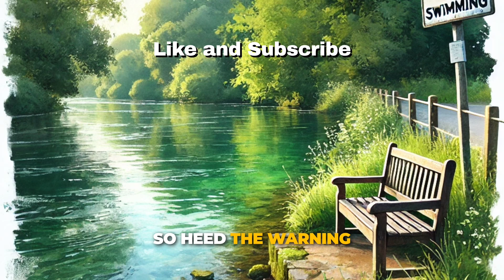River Lullaby: Risks of Drowning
The San Joaquin and the Kings River in Central California from April through September are the location for weekly calls to rescue victims to avoid drowning. The music video echoes the drama of swimming and boating in these rivers.
Produced by Mark Simonian MD Chair of the Water Safety Council of Fresno County, and one Director of the California Water Safety Coalition, 2024©